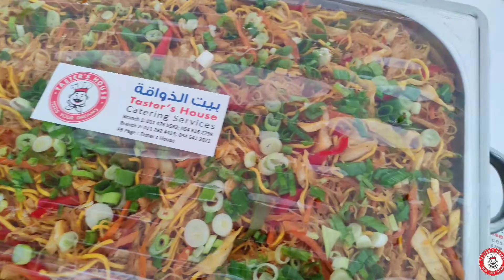Taster's House Catering on Marony's Christening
Taster's House Catering in Riyadh, Saudi Arabia
Make your event Extra Special with the help of Taster's House
Stay beautiful.  Pass-on the hassles on us (Taster's House) on your special day.